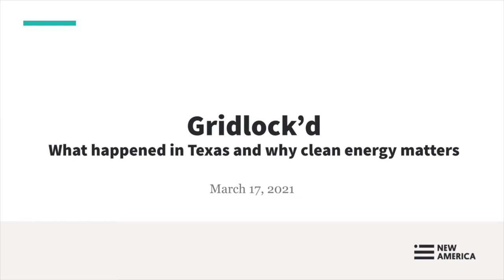Gridlock’d: What happened in Texas and why clean energy matters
America has seen a rising number of natural disasters — and more are on the way. Most recently a recent winter storm in the southern United States resulted in cascading failures that left millions without electricity and clean water. Should we be ready for more of these events across the country in the future? In the wake of the storm, some falsely blamed wind turbines, but can clean and distributed energy actually help prevent the next crisis?

Join the Resource Security program and Converge Strategies on Wednesday, March 17th from 12pm - 1pm for a discussion about what happened in Texas and how renewables and clean energy present an opportunity to build a more resilient Texas energy grid.

A Conversation With:

Paula Gold-Williams, @cpsenergy
President & Chief Executive Officer, CPS Energy

Sharon Burke, @burkese
Director of Resource Security, New America

Panelists:

Andrea Marr, @andrea_marr
Mayor Pro Tem, City of Costa Mesa

Kevin Johnson, @Johnson_Kevin2
President, GlidePath Federal Solutions

Jonathon Monken, @MonkenJonathon
Principal, Converge Strategies

Moderator:

Michael Wu, @CnvrgStrategies
Principal and Co-Founder, Converge Strategies
Resource Security Non-resident Fellow, New America

Follow the conversation online using Gridlockd and following @NewAmerica.